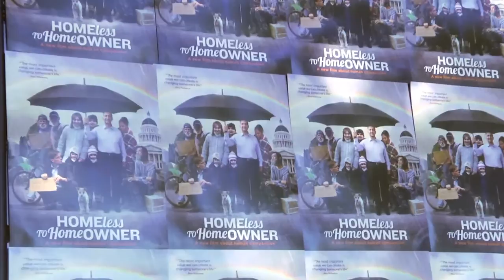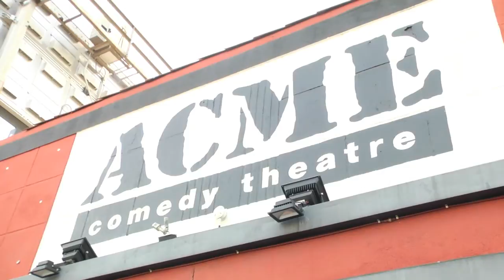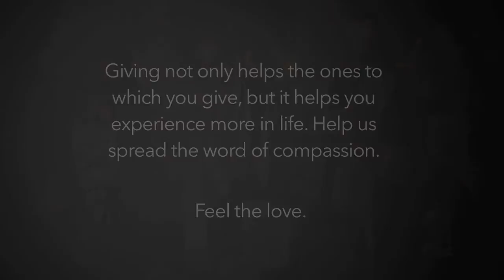Promotional Video with Dr. EnRico Melson